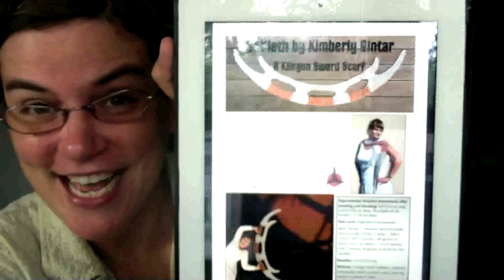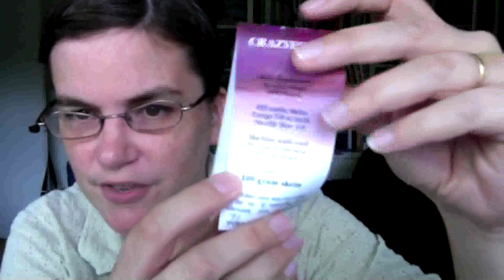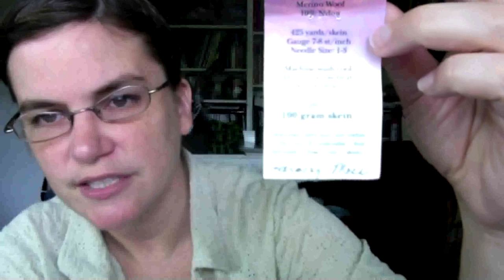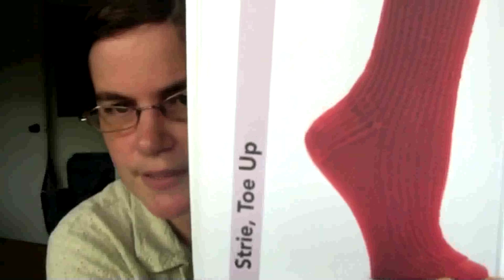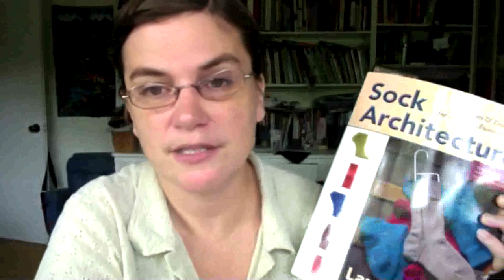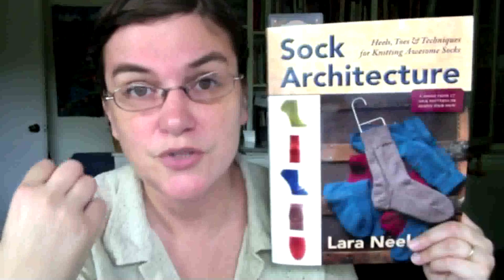Dark Matter Knits Podcast, Ep 15: Keeping It Interesting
Sometimes your knitting can just get a little … boring. Maybe you’re not a fan of long stretches of stockinette; maybe you’re knitting for someone who only likes to wear neutrals (no texture, please)—I can’t really fix this problem for you completely, but in today’s episode we’ll talk about some ways that you can make dull knitting more fun for yourself.

For the technique segment at the end, I show how to determine the ply structure of a yarn and discuss why you want to pay attention to it.